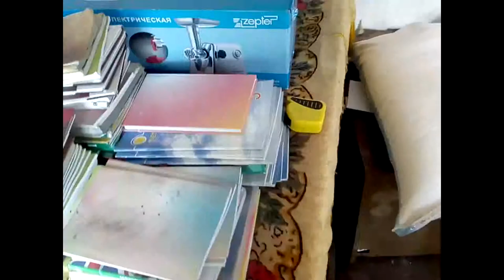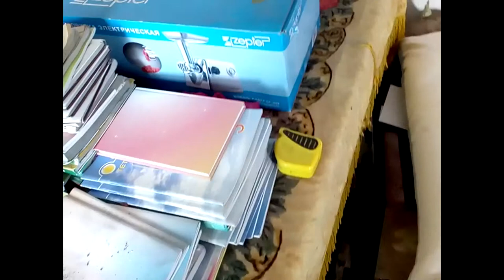Разбираю печку и колодца(дымоходы)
Первое видео.снятое на плохой телефон.Разбираю печь и колодца!